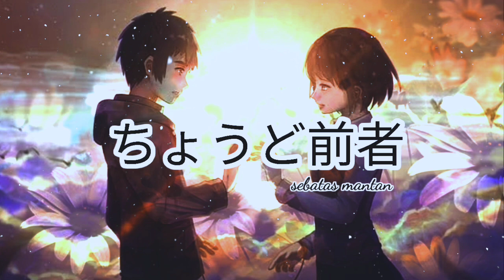ただの元恋人//Sebatas Mantan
"ちょうど前者 "
Sebatas Mantan
Ada sebuah senyum kecil penuh bahagia
Tatkala terlintas kenangan tentangnya
Tentang dirinya yang begitu indah
Menggugah hatiku yang tak bisa melupakan
Masih saling memandang ketika  bertemu
Masih saling menyapa walau ada ragu
Cinta pertama yang begitu mengesankan
Tetap bersemi walau kini sebatas mantan
(Bridge)
Mungkinkah semua akan kembali
Mengulang kisah yg telah berlalu
Ataukah kita tetap sendiri
Tetap menyimpan semua kenangan
(Reff)
私の心の中のあなたは決して忘れられません
私はいつもあなたのそばにいてくれることに憧れていました
私の心の中のあなたの愛は私を幸せにします
戻ってきて一緒にいたいと願っています
(Reff)
Dirimu di hatiku sungguh takan terlupa
Hadirmu di sisiku sungguh slalu ku damba
Cintamu di hatiku membuatku bahagia
Berharap dan semoga kembali dan bersama
Aransmen Plus Vokal : SUNO AI
Song Writer: Nandang Airwana
Published : 23 Oktober 2024
Terima kasih untuk semua yg sudah hadir mengapresiasi,dan mensuport...,semua itu saya hargai sepenuh hati..."
Semoga kita selalu di berikan kesehatan dan rejeki yang melimpah oleh Allah Swt..amin"